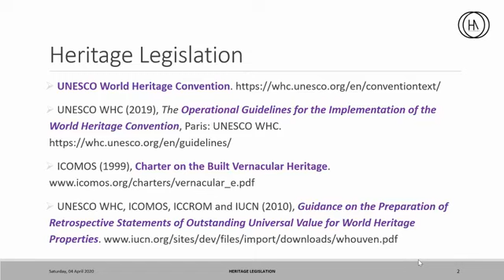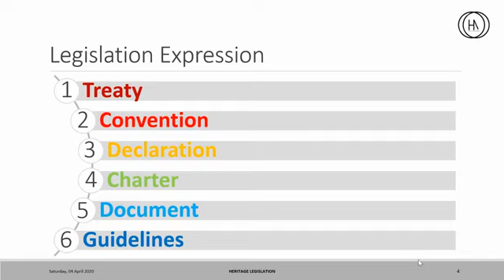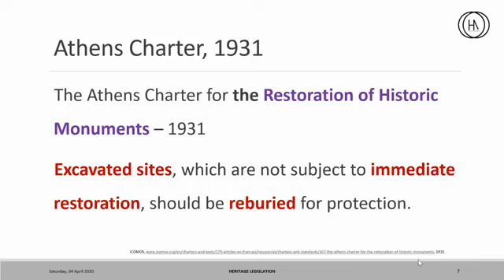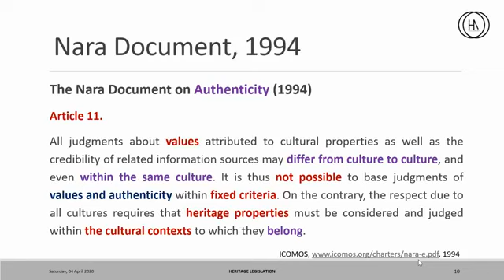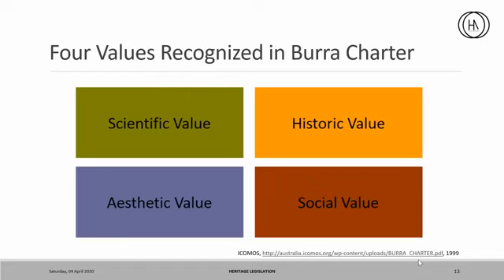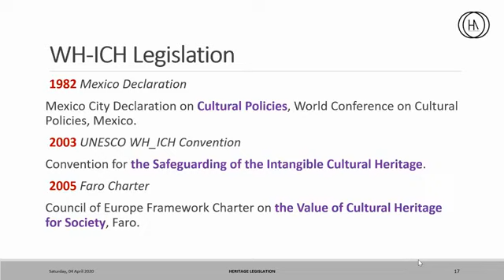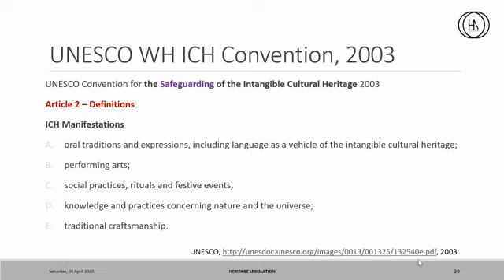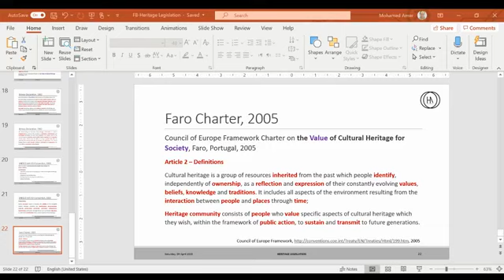التشريعات الدولية للحفاظ على التراث الثقافى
محاضرة لتوضيح و استعراض التشريعات الدولية للحفاظ على التراث الثقافى المادى و المعنوى
أنتظروا المحاضرة القادمة (ميثاق فينسيا 1964 بين النظرية و التطبيق) يوم السبت الساعة 7 م بتوقيت القاهرة